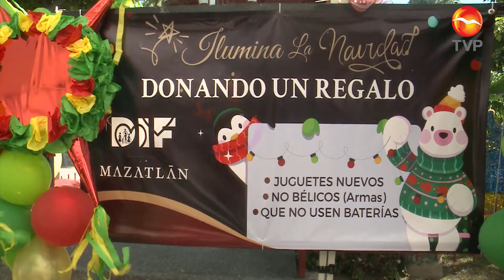DIF Mazatlán inicia recolecta de juguetes para navidad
El sistema DIF municipal inició la colecta de juguetes nuevos (no bélicos) para entregar a los niños de familias de escasos recursos económicos en Mazatlán.
Este miércoles 8 de diciembre estuvieron en la explanada de la plazuela república frente al palacio municipal pero a partir del jueves 9 y hasta el 31 de diciembre se estarán recibiendo los donativos en las oficinas del DIF Mazatlán ubicada en el palacio federal.
La entrega de estos juguetes será a través de la realización de posadas en colonias y poblados de Mazatlán, del 10 al 17 de diciembre, para el primer evento se contara con la presencia de la presidenta estatal del DIF, Eneyda Rocha.
Los juguetes que se recolecten después del 17 de diciembre se entregaran el día 6 de enero.